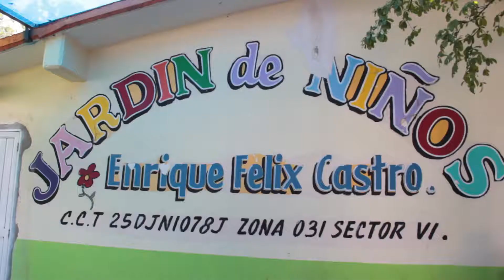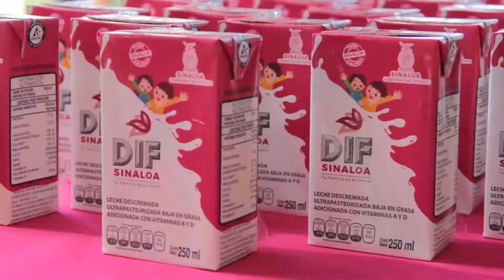DIF JORNADA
Inicia la Jornada Nacional de Salud “Por tu salud y la de tu familia, ¡Participa!”

Del 4 al 15 de noviembre, se realizarán más de un millón y medio de acciones para prevenir enfermedades principalmente a través de la vacunación.
La prevención es sin duda el eje más importante de cualquier programa de salud pública, por ello el día de hoy Rosy Fuentes de Ordaz, presidenta de DIF Sinaloa y el Dr. Efrén Encinas, secretario de Salud, pusieron en marcha la Jornada Nacional de Salud Pública.
Las acciones se llevarán a cabo del 4 al 15 de noviembre, se propone como una acción complementaria a los servicios permanentes de salud, donde participan diversas instancias a nivel federal, estatal y municipal, con el propósito de otorgar acciones intensivas de gran impacto en la población, además de promover actividades preventivas y educativas para cuidar la salud a lo largo de toda la línea de vida.
En el acto de arranque que se realizó en el jardín de niños “Enrique Félix Castro”, la presidenta DIF Estatal precisó que la importancia de esta actividad de salud, es el trabajo preventivo que hacen todas las instituciones involucradas para llevar salud a las familias sinaloenses y resaltó que cada una tendrá una tarea fundamental durante el desarrollo de la misma.